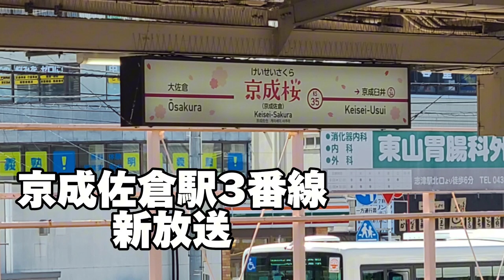【6/6更新】京成佐倉駅3番線接近放送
【動画の転載（二次利用）について】
当チャンネルに投稿された動画を他のプラットフォームに転載する場合は、概要欄に必ず転載する動画のURLを記載してください。

【Reproduction (secondary use) of videos】
When posting videos posted on this channel to other platforms, please include the URL of the video to be reprinted in the summary section.